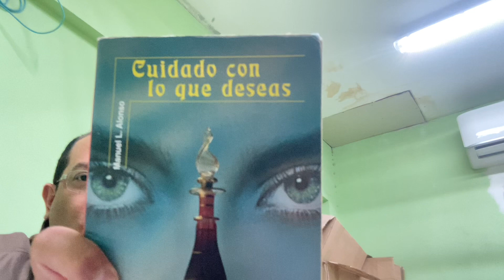RESEÑA DEL LIBRO “CUIDADO CON LO QUE DESEAS” DE MANUEL L. ALONSO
Síganme en Facebook: Club de Lectura Amigos de las Letras
 Instagram: CL Amigos de las Letrras
TikTok: Club de Lectura Amigos de las Letras